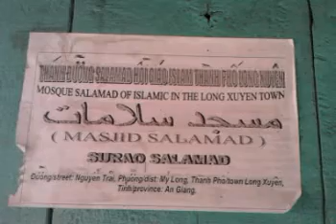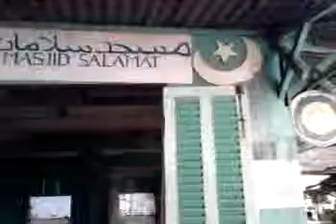Masjid SALAMAT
ASSALAMUALAYKUM
Masjid  SALAMAT thành phố Long Xuyên , tỉnh An Giang, cần sự giúp đỡ của cộng đồng islam Hồi Giáo,  đóng góp tiền để xây dựng Masjid Salamat  trong trung tâm thành phố Long Xuyên, tỉnh An Giang này, để sớm hoàn thành xây dựng Masjid SALAMAT tại nơi này, chân thành cám ơn.WASSALAM.

ASSALAMUALAYKUM
Salamat Masjid Long Xuyen city, An Giang province, taking the help of these ISLIM Muslim community where contributing the money to build it Salamat Masjid in Long Xuyen city center right now are early completion of construction, the foot thank.WASSALAM